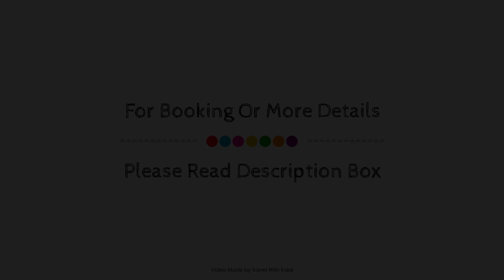Le Metropole Luxury Heritage Hotel Since 1902 by Paradise Inn Group, Alexandria, Egypt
Searching For
1. Le Metropole Luxury Heritage Hotel Since 1902 by Paradise Inn Group - Alexandria
2. Le Metropole Luxury Heritage Hotel Since 1902 by Paradise Inn Group - Alexandria Virtual Tour
3. Le Metropole Luxury Heritage Hotel Since 1902 by Paradise Inn Group - Alexandria Rooms
4. Le Metropole Luxury Heritage Hotel Since 1902 by Paradise Inn Group - Alexandria Amenities
5. Le Metropole Luxury Heritage Hotel Since 1902 by Paradise Inn Group - Alexandria Videos
6. Le Metropole Luxury Heritage Hotel Since 1902 by Paradise Inn Group - Alexandria Offers
7. Le Metropole Luxury Heritage Hotel Since 1902 by Paradise Inn Group - Alexandria Deals
Audio Credit:
Track Title: Blank Slate
Artist: VYEN